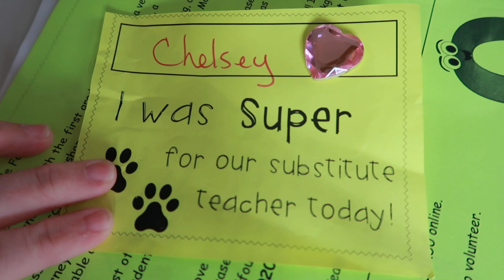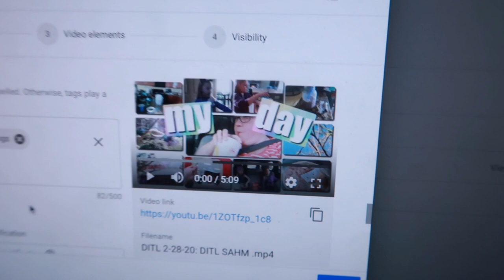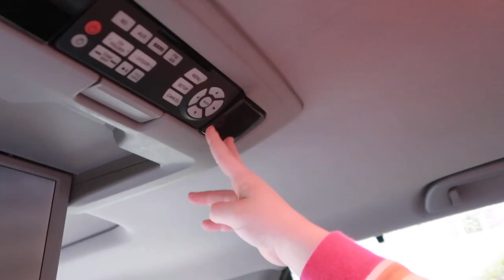Is she SICK? - Worrying about the CoronaVirus!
Is she SICK? Or is she just trying to get out of going to school?  Also, we've been starting to worry about the Corona Virus here in Washington State, so any illness seems scary.

FETCH APP -2000 BONUS points w/ REFFERAL CODE:
5KKJA